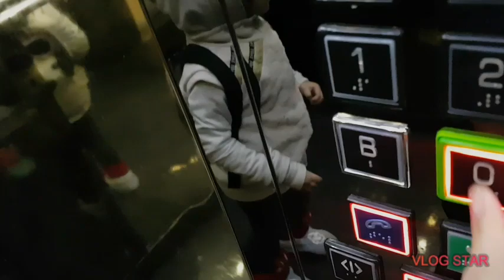Pinagkaguluhan si Sam sa park ng mga batang Turkish😂✌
OUTRO:
↔Template : NR NAFIZ -(IT RELEASE)
↔Template provide by INTERESTING TECH ↔Download this outro